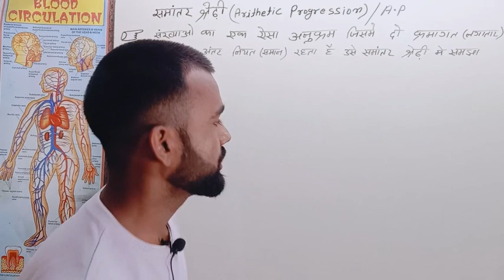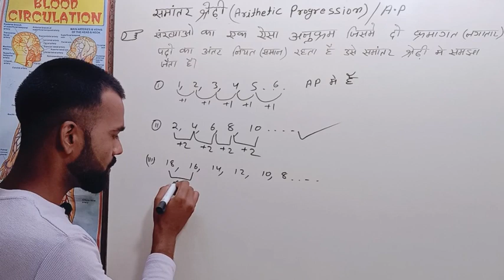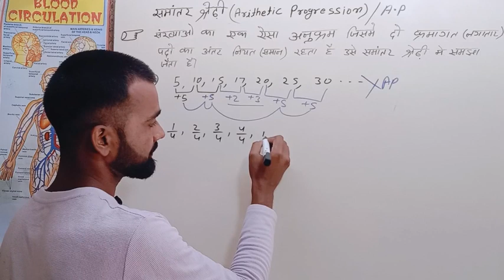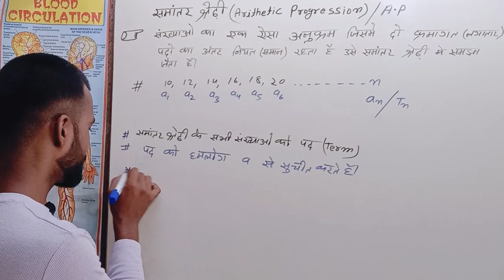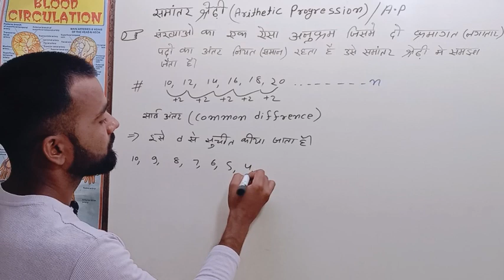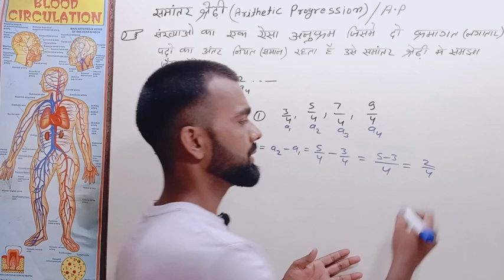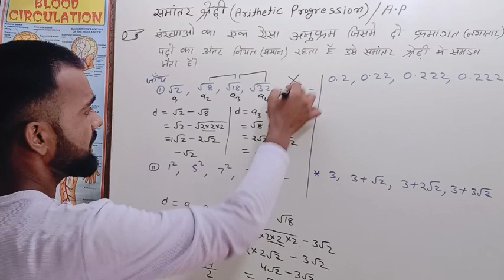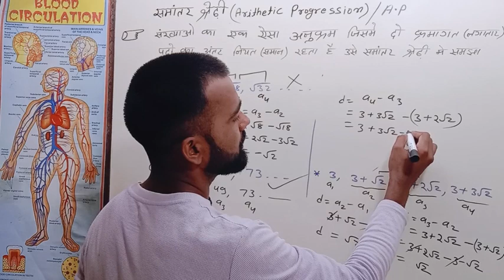10th Ncert Math Chapter 5 || Class 10th Math Bihar Board || समांतर श्रेणी Class 10th || A. P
10th Ncert Math Chapter 5 || Class 10th Math Bihar Board || समांतर श्रेणी Class 10th || A. P